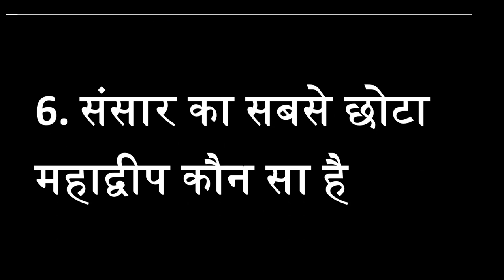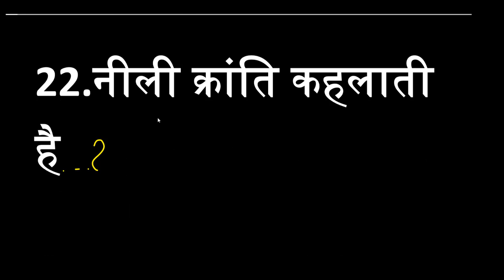GK|General knowledge day-9|Ssc\Psc\RRB NTPC Gk| Gk Question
General knowledge.
for all exam like ssc\rrbntpc\tet\si\psc.

HINDI SAHITYA IMPORTANT TOPIC WITH QUESTIONS-

IMPORTANT QUESTION-